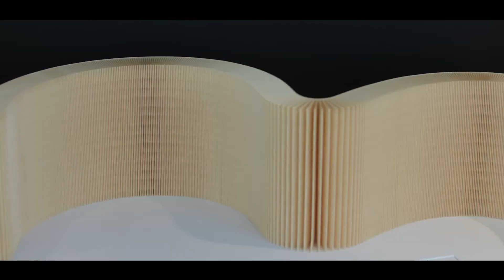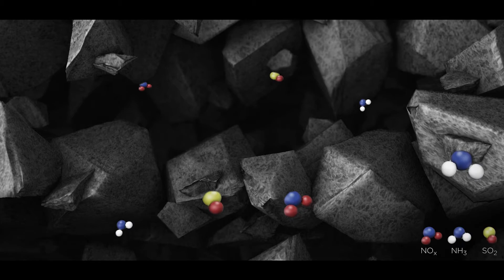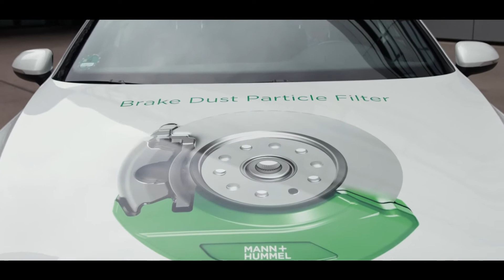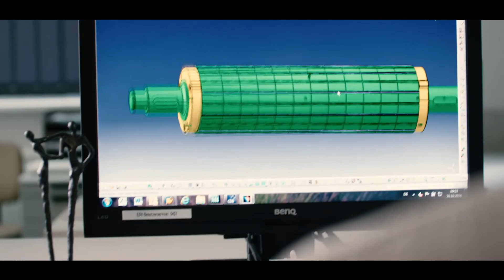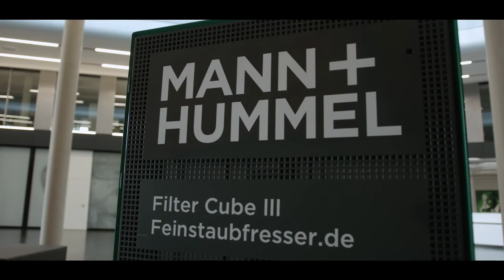MANN+HUMMEL: Driving Cleaner Mobility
Pushing for change to save our world is of fundamental importance. Filtration and separation technologies are a vital part to make the world a better and cleaner place. Watch as we explore @MANNHUMMELGroup’s journey in activating and maintaining cleaner mobility with their forward-thinking filtration systems.